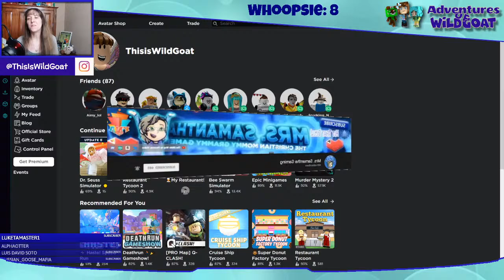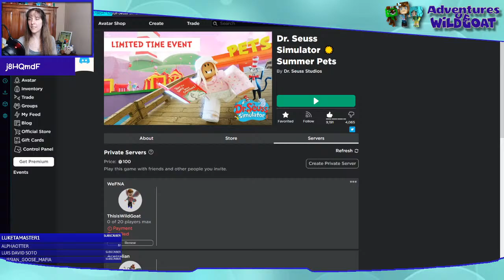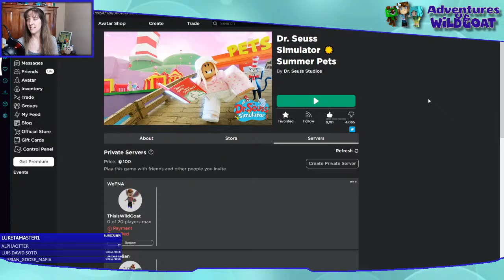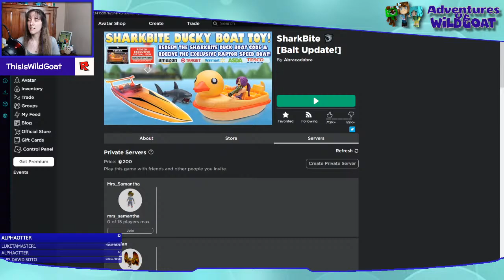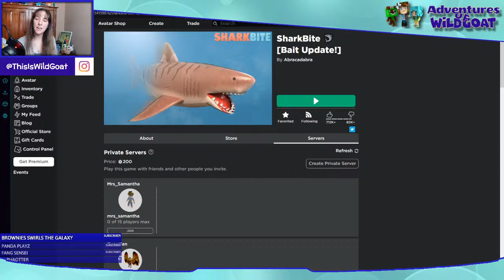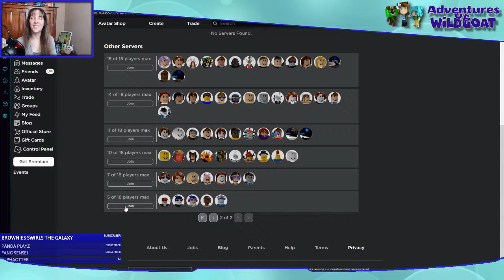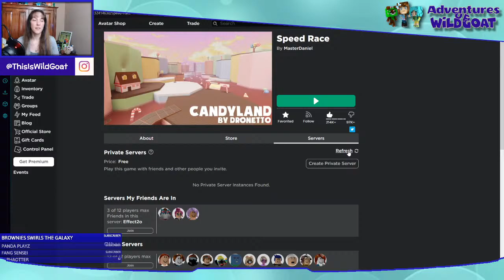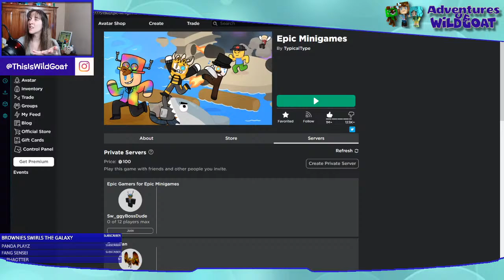Roblox with YOU and the FNA4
I am going to bring my teddy bear to every game I can!

!love
!blue